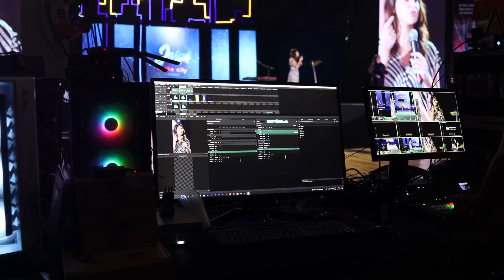proscreens hire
Welcome to Proscreens. We specialize in the hire of professional audio visual equipment Hire and Mobile Cinema. Our aim is to give clients the best possible hire service, delivered in a professional manner by helpful staff who are all specialists in their respective fields.